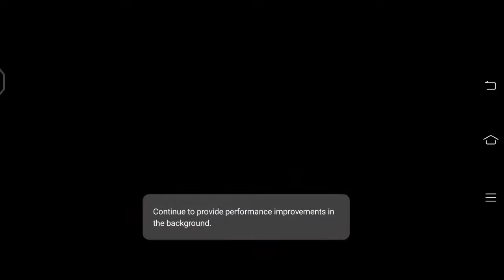GUNSHIP BATTLE: Episode 5 mission 8 (Super Hornet)